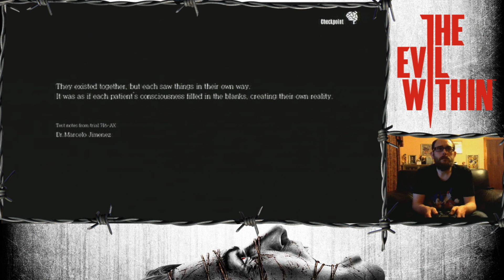CROSSING PATHS | The Evil Within DLC: The Assignment - Part 2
Turbo is back for another Turboween, and we begin with his playthrough of Tango Gameworks' third-person survival horror The Evil Within.